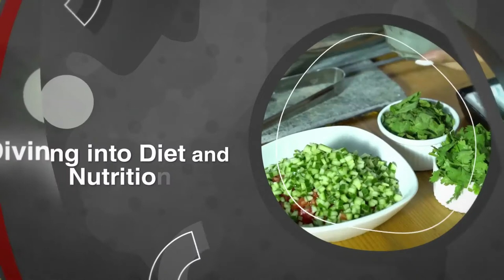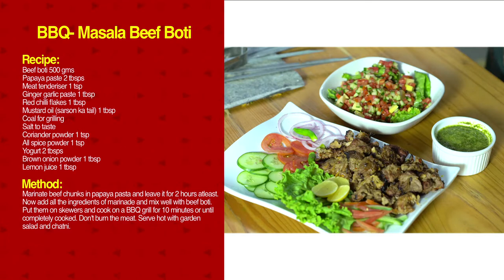ICI Pakistan | Make A Better Choice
This Baqra Eid, let's make a healthier choice and indulge in some delicious BBQ with a garden salad and some chatni!